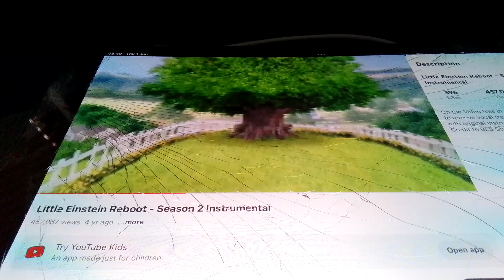Little Einsteins Reboot (Season 2) English (2017 Version)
Nice I Love The Reboot Little Einsteins